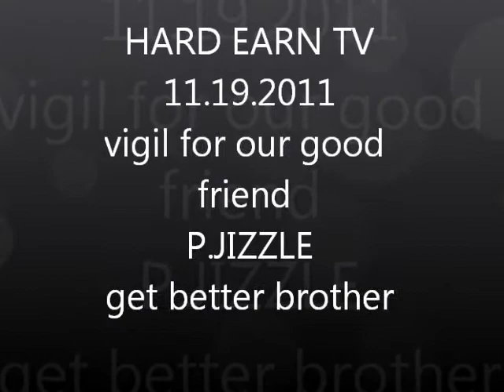hard earn tv 11.19.2011 vigil for our brother p jizzle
get better brother